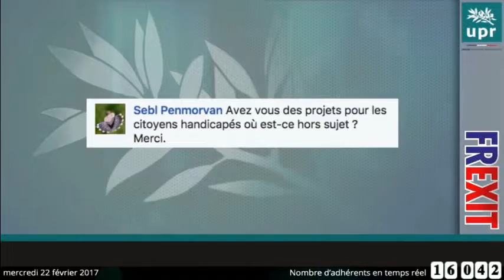Avez vous des projets pour les handicapés ?